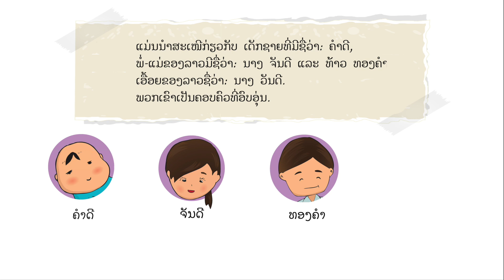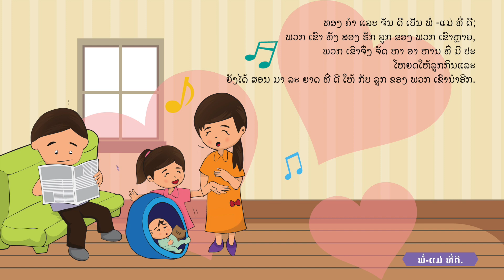ບົດທີ 1 ຄຳ ດີ ແມ່ນ ໃຜ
ບົດທີ 1 ແມ່ນນໍາສະເໜີກ່ຽວກັບ ເດັກຊາຍທີ່ມີຊື່ວ່າ: ຄໍາດີ, ພໍ່-ແມ່ຂອງລາວຊື່ວ່າ: ນາງ ຈັນດີ ແລະ ທ້າວ ທອງຄໍາ, ແລະ ເອື້ອຍຂອງລາວຊື່ວ່າ: ນາງ ວັນດີ. ພວກເຂົາເປັນຄອບຄົວທີ່ອົບອຸ່ນ.

ຂຽນໂດຍ: Low Hui Min
ກວດແກ້ໂດຍ: Lee Lay Wah ແລະ Wong Tze Peng
ແປໂດຍ: ສົມໃຈ ເມກສະຫວັນ
ແຕ້ມຮູບພາບປະກອບໂດຍ: Seed Design Studio
ເລົ່າເລື່ອງໂດຍ: ວິເຄດ ພັນນາລັດ
ຜະລິດວິດີໂອໂດຍ: Hefeez.H Visual Arts
ສະມາຊິກໂຄງການ: Low Hui Min, Lee Lay Wah, Wong Tze Peng, Aznan Che Ahmad, ສົມໃຈ ເມກສະຫວັນ, ບຸນທ່ຽງ ວົງ ຊວງທໍາ, ວິເຄດ ພັນນາລັດ, ສົມເພັດ ສານ ແລະ Ann Lee Sien Sut.
ຜູ້ປະສານງານ The HEAD Foundation: Vignesh Louis Naidu, Jasmine Ng

“ບົດເລື່ອງກ່ຽວກັບ ຄໍາດີ” ປະກອບມີ 20 ບົດເລື່ອງ ກ່ຽວກັບການສື່ສານທາງສັງຄົມທີ່ມີປະສິດທິພາບສໍາລັບເດັກນ້ອຍ ໂອທິສ໌ຕິກ ຜະລິດໂດຍ: Dr. Low Hui Min ພ້ອມດ້ວຍທີມງານຈາກ Universiti Sains Malaysia, ມະຫາວິທະຍາໄລ ສຸພານຸວົງ ແລະ University of Nottingham Malaysia     ສໍາລັບໂຄງການຝຶກອົບຮົມຄູສອນ ໃນນະຄອນຫຼວງພະບາງ ສາທາລະນະລັດ ປະຊາທິປະໄຕ ປະຊາຊົນລາວ. ອຸປະຖໍາໂດຍ: The HEAD Foundation.